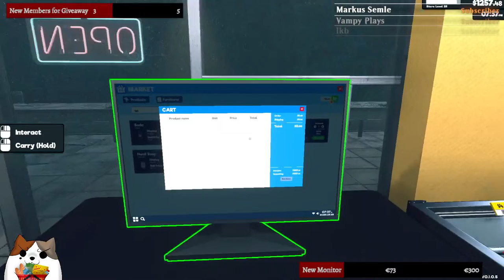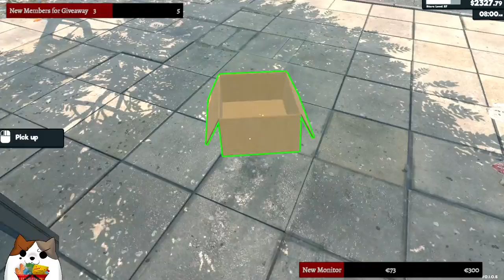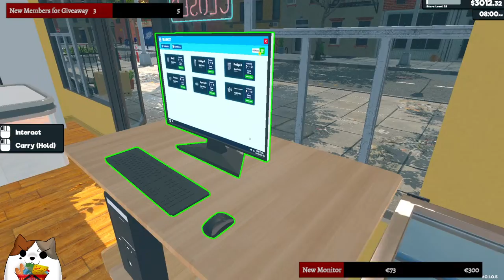New Steak and Sushi Upgrade in Supermarket Simulator! Ep 6